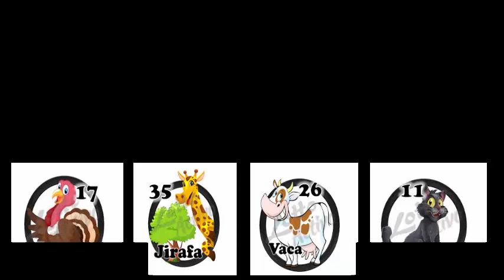VIERNES 09/11/2018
SEGUIMOS LA BUENA RACHAAAA
ACIERTOS DEL DIA CON LOS DATOS OCULTO
17 PAVO Y LA JIRAFA PAR DE ACIERTOS
AQUI ESTA EL DATAZO IMPERDIBLE
REGALAME UN LIKEEEEE MI GENTEEEE...